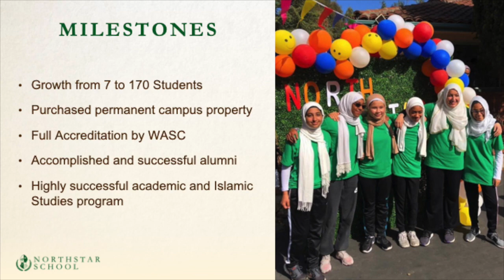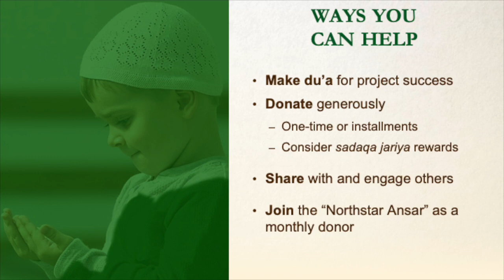Islamic School Spotlight: Northstar School in Hayward | Omar Nawaz & Omar Arsala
Muslim parents are increasingly turning to full-time Islamic schools or homeschooling as a haven for their children. As wait-lists grow at these schools, frustrated parents are unsure what to do next.

Join us as we hear from representatives of various Islamic schools in the San Francisco Bay Area about what's caused a growth in demand, their offerings and the admission process, and current growth opportunities for schools and parents, as well as get your questions answered.

This information session was delivered at the Muslim Community Center - East Bay (MCC East Bay) in Pleasanton, California on August 4, 2023.